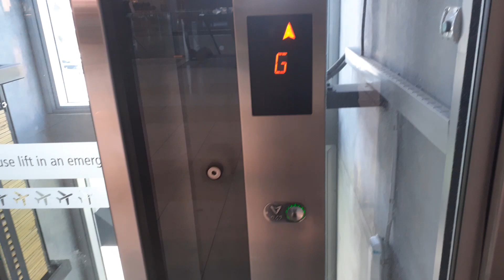A 2011 Asian Style Otis Gen 2 Glass Lift At Christchurch Airport (CHC)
Location: 30 Durey Road, Christchurch
Floors: G, 1
Lift Type: MRL Traction
Installed: 2011
Modernized: Never
Fixtures: Concave
Maintained By: Otis